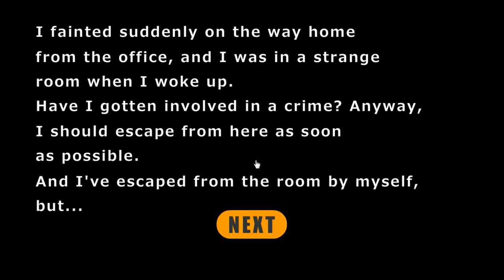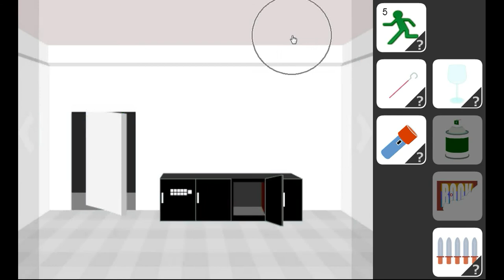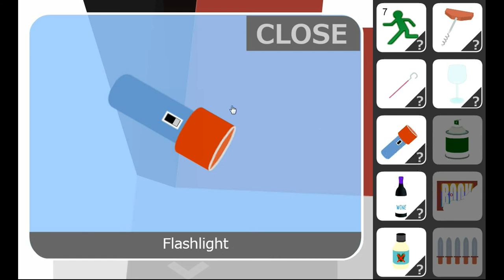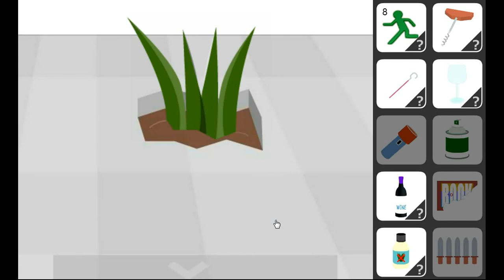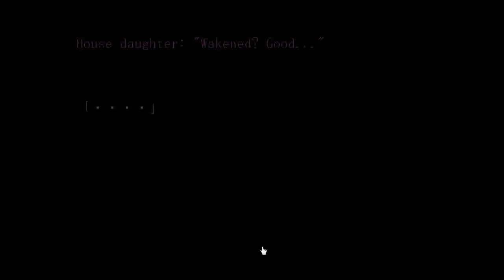No1Game's Find the Escape-Men 86 - Secret House 5 - The Final Walkthrough